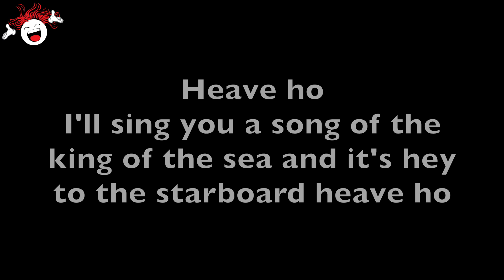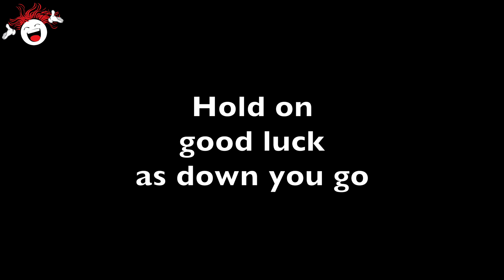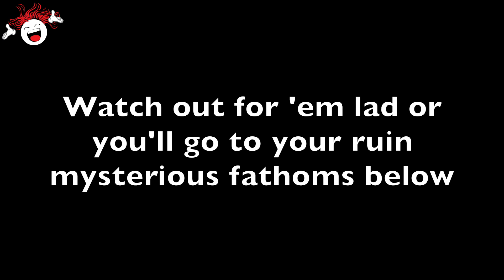Fathoms Below (The Little Mermaid) - Backing Track & Lyrics 🎹 *D*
Are you looking for free accompaniment tracks? Do you love songs from Disney, movie musicals, and Christmas? Then look no further because I’ve got a TON of backing tracks for you!

My name is Marion Abbott, and I've created 1000+ Accompaniment Tracks for you to utilize on my channel. It will always be free. I'm a musical theatre-Broadway repertoire expert who LOVES connecting fantastic repertoire to singers of all ages and levels. I love creating backing, accompaniment, karaoke tracks, focusing on Musical Theatre-Broadway, Disney, Movie Musicals, Film Themes, Jazz Standards, and Christmas music. I'm known for providing tracks for "hard to find" songs.

My videos include backing tracks, piano accompaniment, karaoke accompaniment, piano covers of Disney World songs, Musical Theatre - Broadway, Movie Musicals, Film Themes, Jazz Standards, and Christmas.